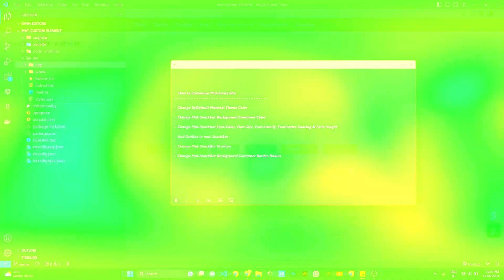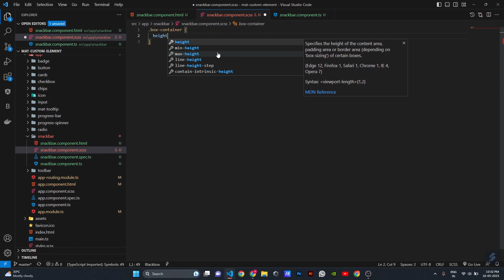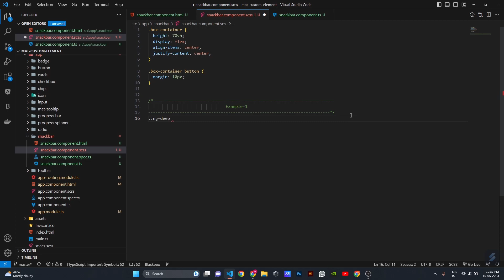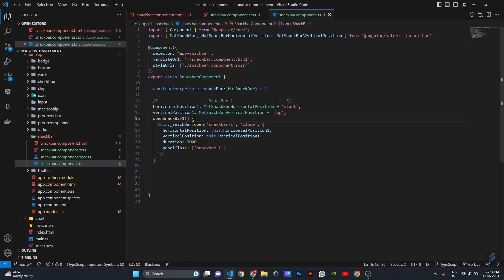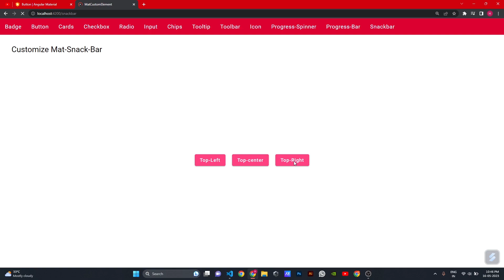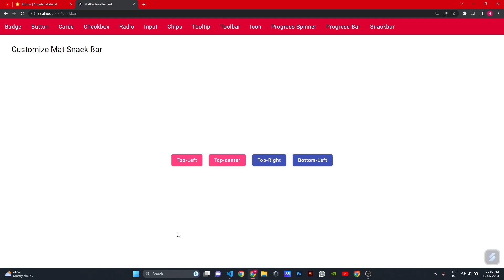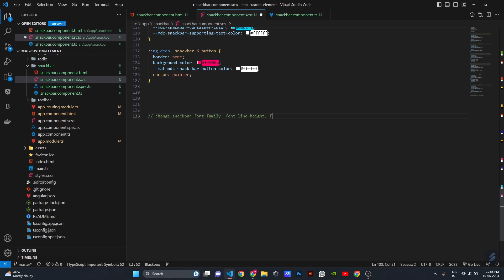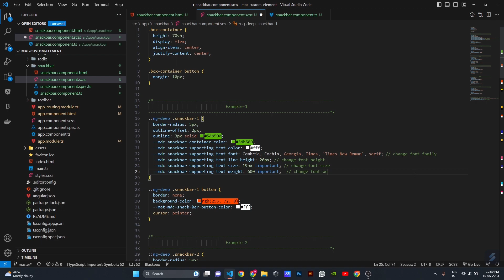21) Mat Snack-bar Customization in Angular 15 | angular material | angular 15 tutorial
Developers often discuss new releases and share their experiences. I shared My Experience pls check my experience and like my video so keep me comment below in comment section, like, share & subscribe and support my channel to more get video.

What we customize the Mat Tab Customize (Bydefault theme color) Fully Customize in this Video :
-  Change ByDefault Material Theme Color
-  Change Mat-Snackbar Background Container Color
-  Change Mat-Snackbar Font-Color, Font-Size, Font-Family,
-  Change Mat-Snackbar Font Letter-   Spacing & Font-Height
-  Add Outline in mat Snack-Bar
-  Change Mat Snack-Bar Position
-  Change Mat Snack-Bar Background Container Border-Radius

Don't miss out on this transformative tutorial! Let's embark on this coding adventure together! 💻🔧